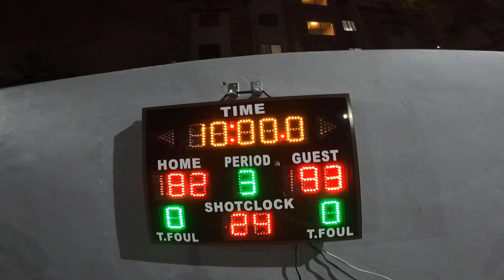Green Vs Navy Blue Team Full Highlights II El Pueblo Basketball Summer League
El Pueblo Basketball Summer League